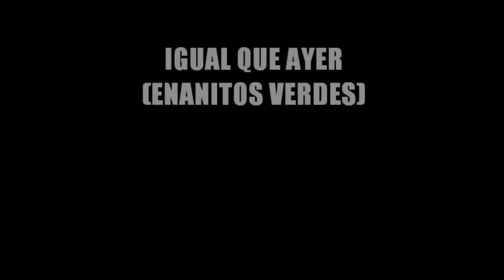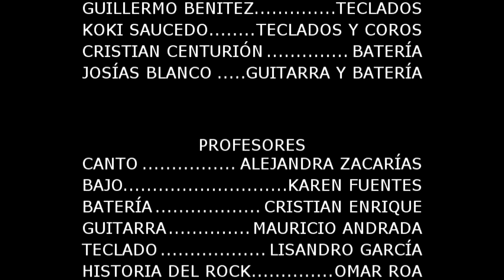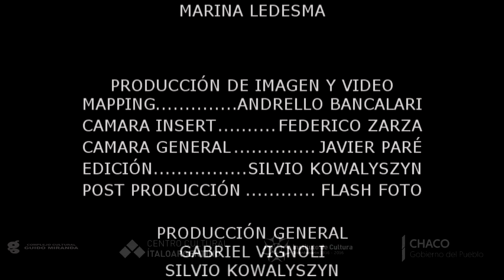ESCUELA DE ROCK - Concierto GUIDO MIRANDA "ESTAMOS EN ACCIÓN"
Concierto de la Escuela Rock Centro Cultural "Italo Argentino" en el complejo Cultural Guido Miranda "ESTAMOS EN ACCIÓN" 17/11/2016
Profesores: Silvio Kowalyszyn, Omar Roa, Cristian Enrique, Alejandra Zacarias, Karen Fuentes, Mauricio Andrada, Lisandro Garcia.
Alumnos: Yesica Peralta Sosa, Ariel Carrasco, Gaston, Romero, Diego Barboza, Ian Zeniquel, Sofia Canteros, Ludmila Mendoza, Melina Romero, Malana Almeida, Lautaro Escobar, Josias Blanco, Bruno Zalazar, Mariano Esquivel, Guillermo Benitez, Maria Saucedo, Emanuel Rios, Cristian Centurión.